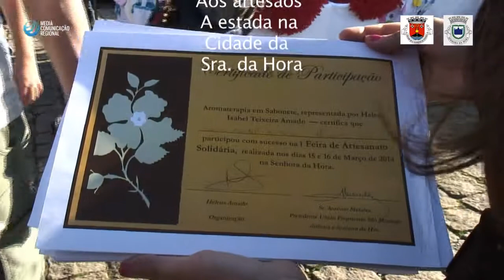Feira de Artesanato Solidária na Sra. da Hora 15 e 16 Março parte 02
Aromaterapia em Sabonete em parceria com a União de Freguesias S. Mamede / Sra. da Hora, realizaram uma feira de artesanato Solidária .Neste fim de semana passado dias 15 e 16 2014 .Elementos do executivo desta União ofereceram e agradeceram aos artesãos a estada na Cidade da Sra. da Hora